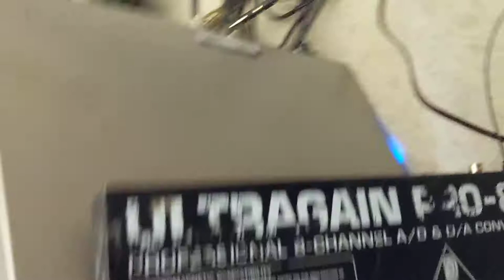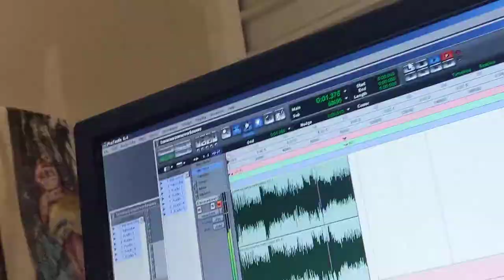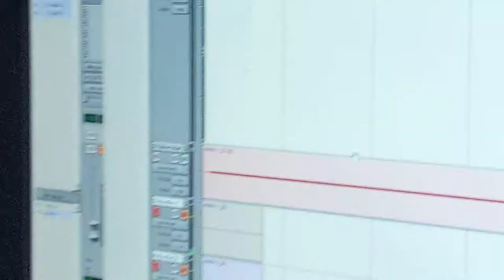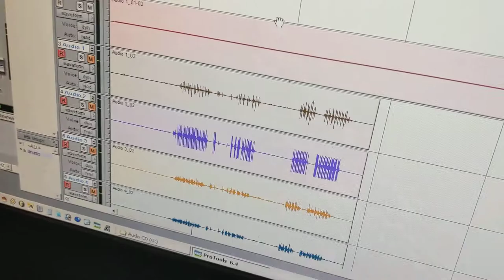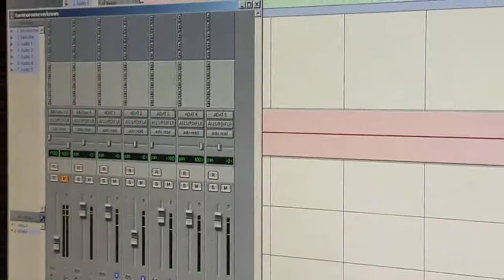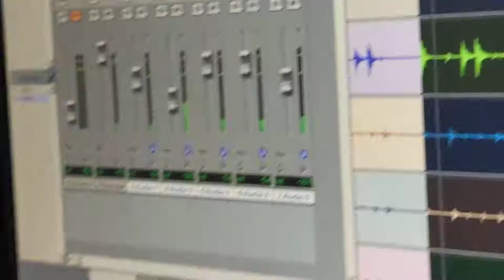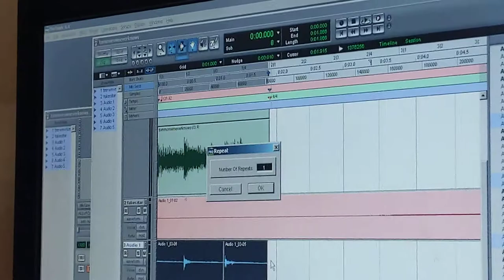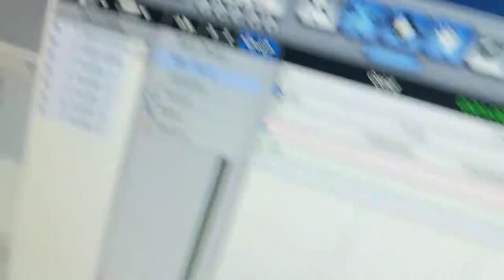How to Record Your Own Drum Loop Part: 2